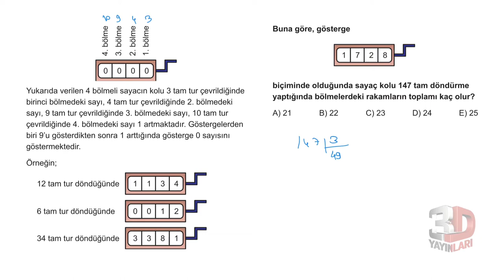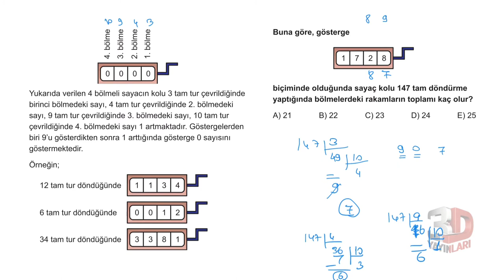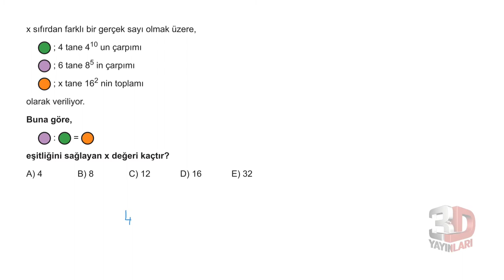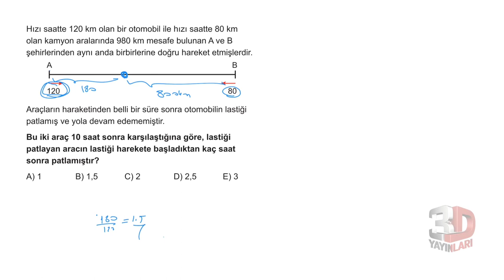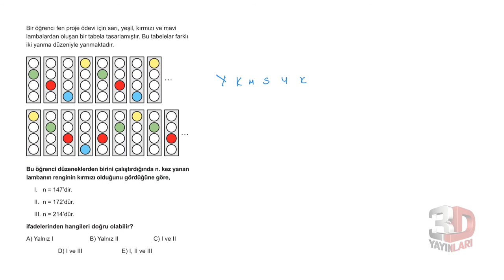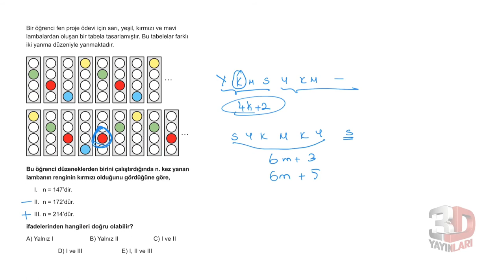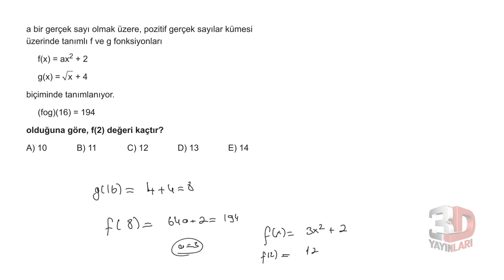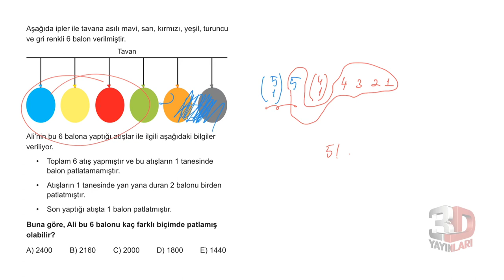3D TYT MATEMATİK TÜMEVARIM-3 TEST -3